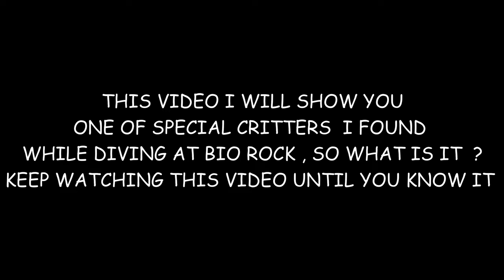Bio Rock Pemuteran Diving : Robust Ghost Pipefish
When I Dive in Bio Rcok dive site and found couple of Robust Ghost pipefish at there in 18 meter depth ...lovely dive site